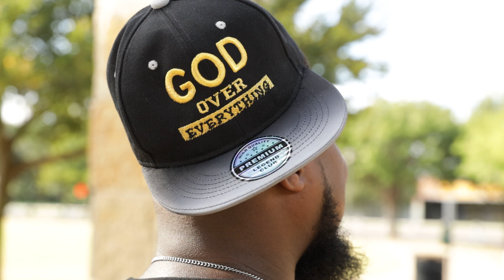Shad | What More (Directed